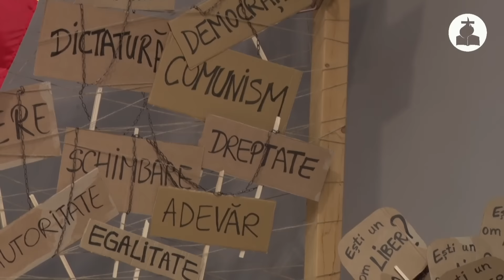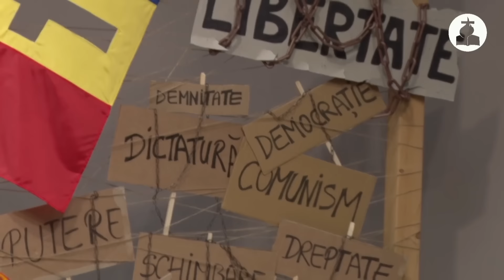Alex Paduraru - Incatusat in libertate